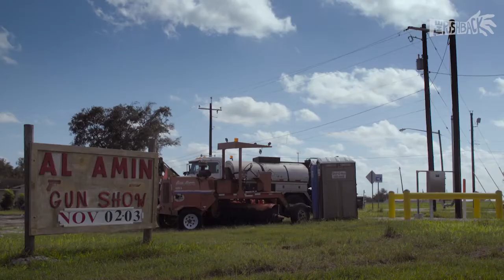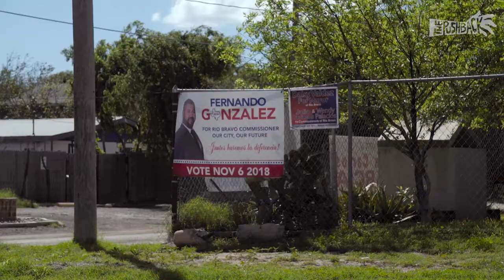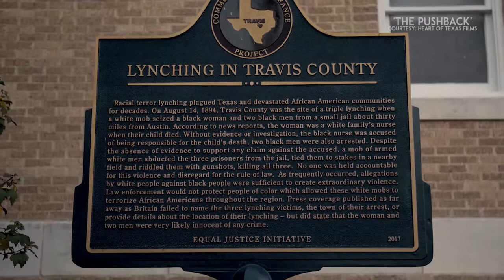THE PUSHBACK | Congresswoman Veronica Escobar, Beto O'Rourke & Maria Teresa Kumar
A full discussion from 10/5/2020 between Congresswoman Veronica Escobar, former Congressman Beto O'Rourke, filmmaker Kevin Ford, and Maria Teresa Kumar, founder of Voto Latino. The panel discusses the THE PUSHBACK, an inspiring documentary about progressive Texans battling racism and fighting for democracy, and also dive deeply into what's at stake in the 2020 election, especially highlighting their efforts to get out the vote.